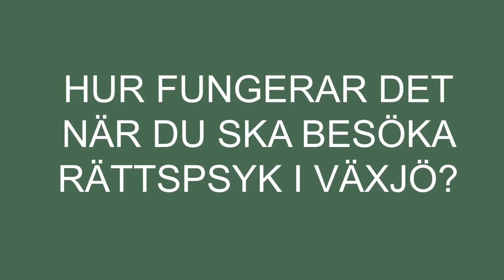Att besöka rättspsyk i Växjö- så här går det till.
Denna film visar de olika steg du som besöker rättspsyk i Växjö måste gå igenom. Filmen är tänkt som en förberedelse för att du som besöker oss ska känna dig trygg och väl förberedd. Vi rekommenderar att du som ska besöka oss med  barn ser den tillsammans med barnet innan ni  kommer.